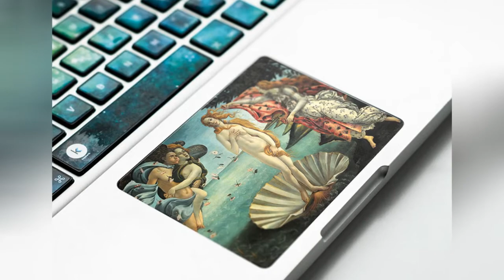Keyboard Stickers That Turn Your Laptop Into Iconic Paintings 🔥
0:00 - Intro
0:00:12 -
0:00:21 -
0:00:30 -
0:00:39 -